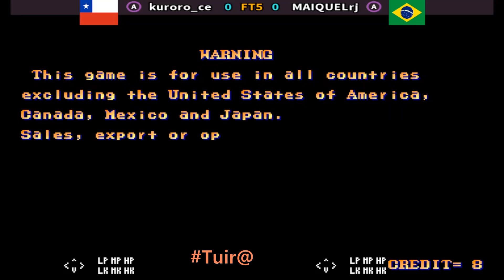(A) kuroro_ce VS MAIQUELrj (A) Street Fighter 2 Champion Edition - Rei_do_StreetFighter